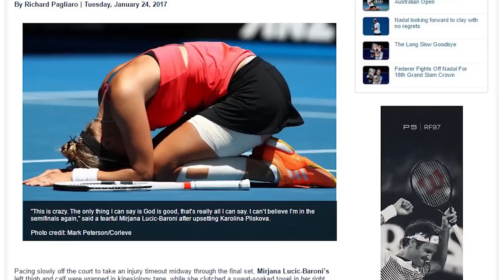Tennis Academy Awards Starring: Roger Federer, Serena Williams, Rafael Nadal and More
In this week's news, we mash-up Australian Open honors with the Academy Awards presenting awards for the best performances from Down Under.